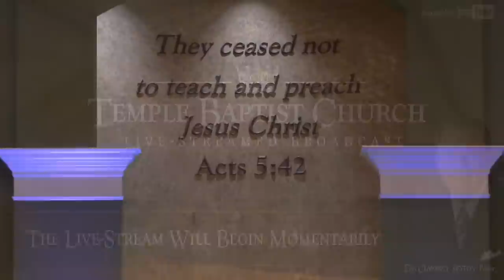Wednesday Evening Meeting of the Temple Baptist Church